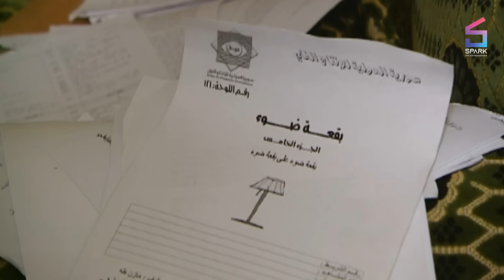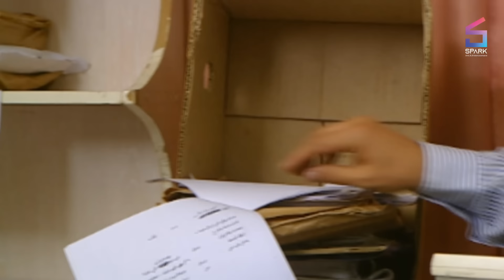مسلسل بقعة ضوء الجزء 5 الحلقة الخامسة عشر - Spot Light Ep15 S5